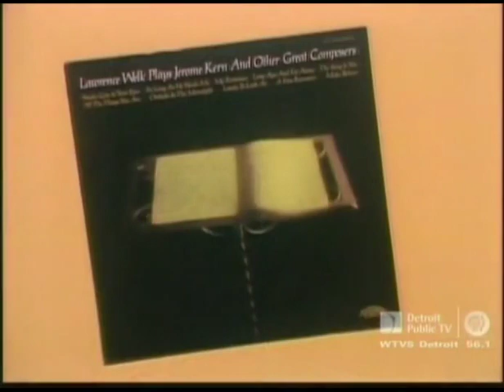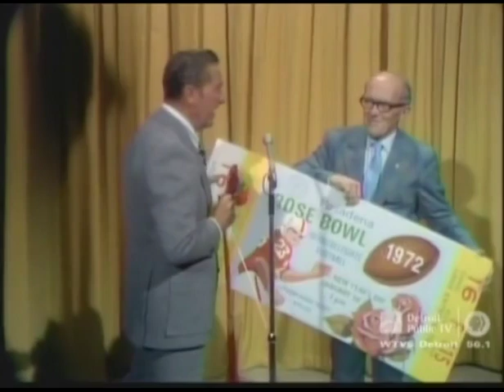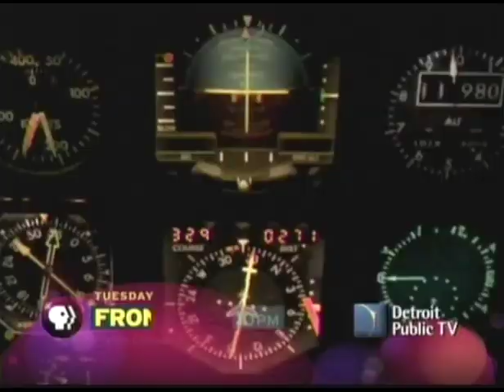The Lawrence Welk Show 1971 Vincent Youmans tribute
Re-aired PBS 1989; this is a DVD recording of a re-airing from PBS Detroit TV 2010.